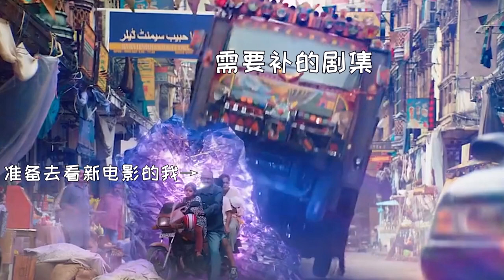漫威咋就慢慢涼了呢？我猜原因可能是這幾個！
漫威咋就慢慢涼了呢？我猜原因可能是這幾個！Why is Marvel slowly getting cold? I guess the reason may be these!